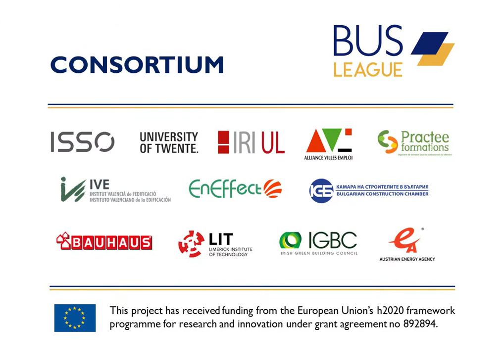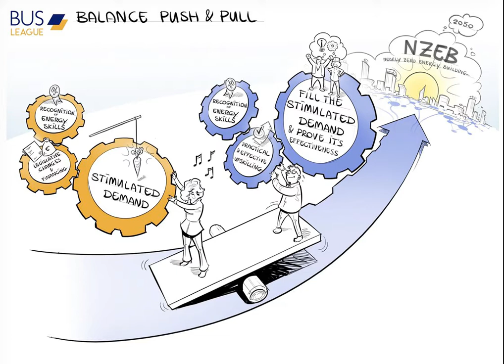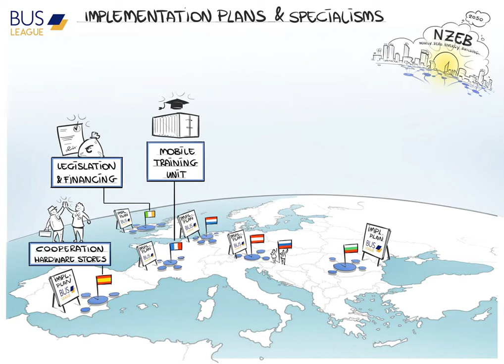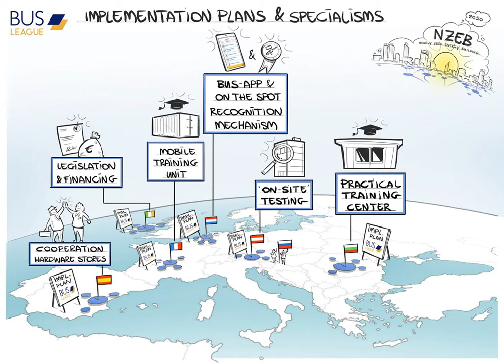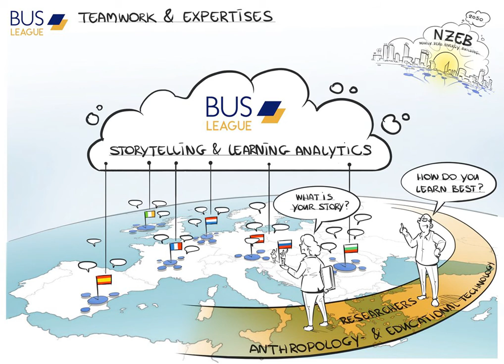H2020 BUSLeague project: teaser video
BUSLeague: a team of former BUILD UP Skills project working together.
In order to challenge market actors to demand quality delivered by skilled workforce and to challenge workforce to upskill themselves.

BUSLeague is an international project co-funded by the European Union’s Horizon 2020 framework programme for research and innovation (LC-SC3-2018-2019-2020 – Building a Low-Carbon, Climate Resilient Future: Secure, Clean, and Efficient Energy) under grant agreement No. 892894.